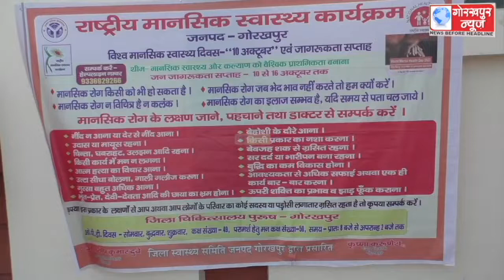विश्व मानसिक स्वास्थ्य दिवस की थीम, मानसिक स्वास्थ्य और कल्याण को वैश्विक प्राथमिकता पर गोष्ठी का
विश्व मानसिक स्वास्थ्य दिवस की थीम, मानसिक स्वास्थ्य और कल्याण को वैश्विक प्राथमिकता पर गोष्ठी का किया गया आयोजन,कहा, अगर मानसिक रोग के दिखें लक्षण तो बिना देरी और निःसंकोच अस्पताल की ले मदद